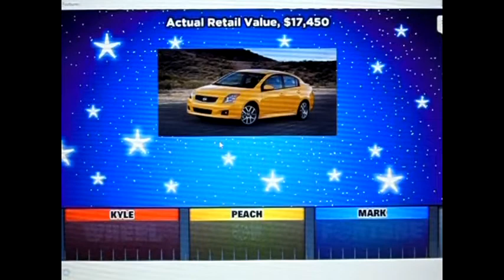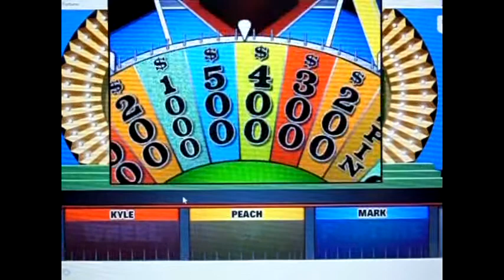Wheel of Fortune BigJon's Season 1 Episode 16 xKMHx Vs. EqualsPeach and leafsfan18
After a successful 15th episode of my 1st season of Wheel of Fortune BigJon’s, I’ve decided to go ahead and begin episode 16.  My current champion is EqualsPeach with 4 consecutive wins and a total of $263,119.  Today, Peach will be taking on xKMHx and leafsfan18.  If you saw last time, Peach earned win #4 and an automatic qualification to my championship game.  Will Peach get 5 wins?  Will Kyle or Mark be the spoiler?  You'll have to watch to find out.  Enjoy.